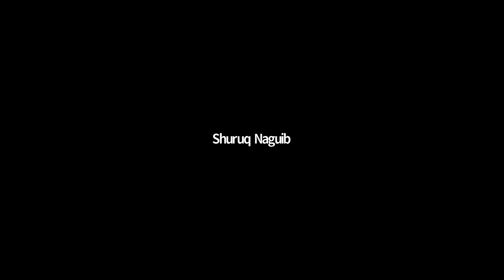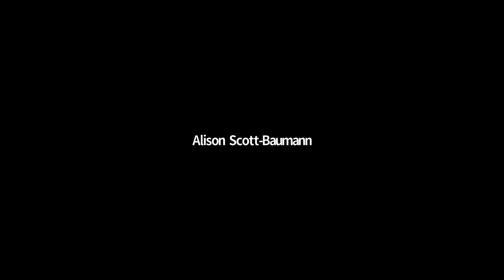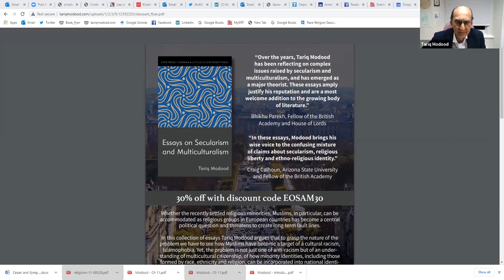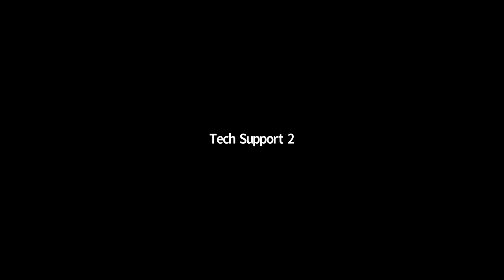Joint Book Launch | SOAS Festival of Ideas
This panel celebrates two important book publications, Islam on Campus: Contested Identities and the Cultures of Higher Education in Britain by Alison Scott-Baumann, Mathew Guest, Shuruq Naguib, Sariya Cheruvallil-Contractor, Aisha Phoenix and Essays on Secularism and Multiculturalism by Tariq Modood.

Moderator: Professor Peter Morey

Islam on Campus: Contested Identities and the Cultures of Higher Education in Britain

This exciting new publication from OUP is the result of five years research by a team of five academics, funded by the AHRC and builds on much excellent preceding work. It is based upon rich ethnographic fieldwork; 140 hours of interviews and focus groups at 6 campuses; online responses to a detailed survey by over 2,000 students attending 132 universities and a four minute Outside the Box animation created with Sabba Khan and PositiveNegatives Outside the Box animation . As well as analysing discrimination and its impact upon students and staff and the current state of Islamic Studies teaching in higher education, this research brings together many voices to propose the re-invention of the university: we offer fresh thinking on complex debates such as gender equality, freedom of speech and religious accommodation. We analyse responses to security risks and the role of the university in society. We uncover and reinforce the power of everyday informal interactions and friendships on campus to build dialogue between difference campus groups and to dismantle stereotypes. Its companion piece is our report Islam and Muslims on university campuses, perceptions and challenges launched in July 2020

The academic team comprises:

Dr Aisha Phoenix, SOAS, University of London
Dr Shuruq Naguib, Lancaster University
Professor Sariya Cheruvallil-Contractor, Coventry,
and Professor Mathew Guest, Durham,
led by Professor Alison Scott-Baumann SOAS
Essays on Secularism and Multiculturalism by Tariq Modood

(ECPR/Rowman and Littlefield, 2019)

Whether the recently settled religious minorities, Muslims, in particular, can be accommodated as religious groups in European countries has become a central political question and threatens to create long-term fault lines.In this collection of essays Tariq Modood argues that to grasp the nature of the problem we have to see how Muslims have become a target of a cultural racism, Islamophobia. Yet, the problem is not just one of anti-racism but of an under-standing of multicultural citizenship, of how minority identities, including those formed by race, ethnicity and religion, can be incorporated into national identities so all can have a sense of belonging together. This means that the tendency amongst some to exclude religious identities from public institutions and the re-making of national identities has to be challenged. Modood suggests that this can be done in a principled yet pragmatic way by drawing on Western Europe’s moderate political secularism and eschewing forms of secularism that offer reli-gious groups a second-class citizenship.